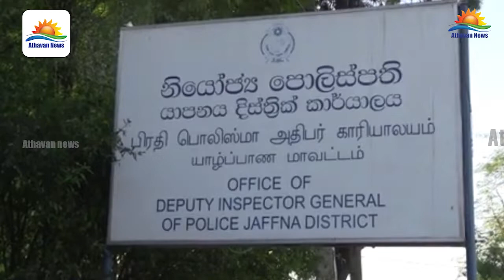யாழ்ப்பாணப் பிரதிப் பொலிஸ்மா அதிபராகக் கபில கடுவத்த நியமனம்!